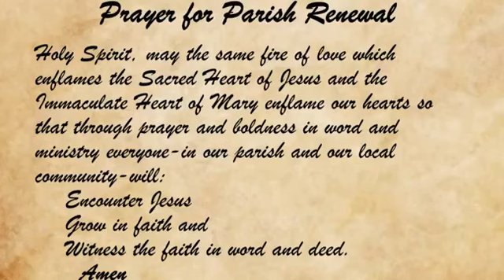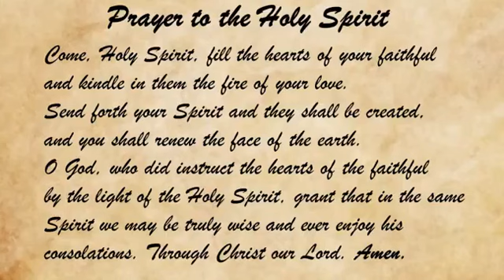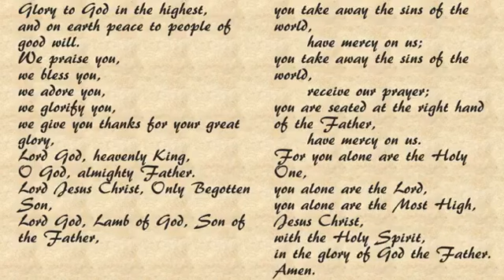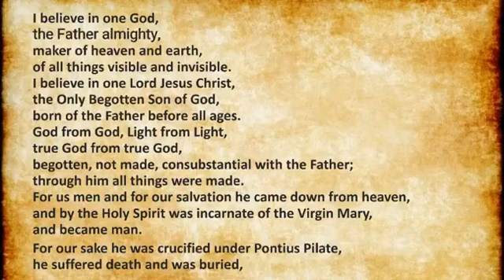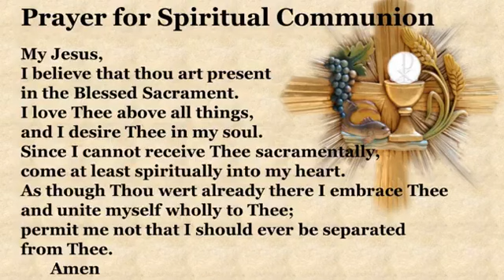4th Sunday of Easter